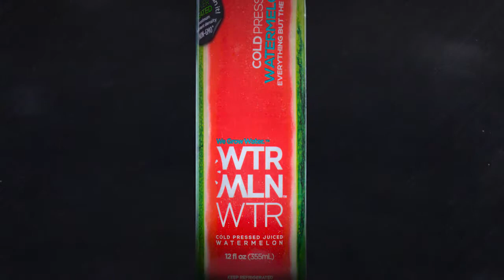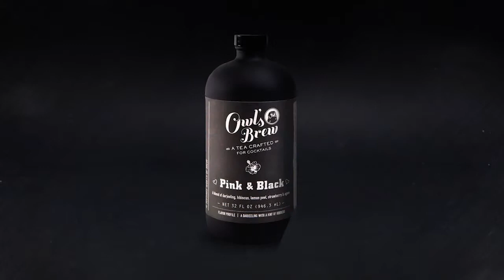BevNET's Best of 2014 Awards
I created this animation in after effects for BevNET's year end conference in Santa Monica, CA.